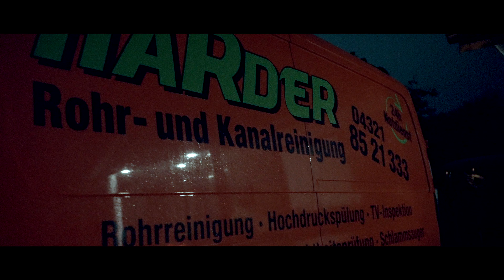Nightmare The Pipe Cleaner ( Freddy Krueger fan film)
Dieses Video zeigt einen Nightmare on Elm Street Fan Film.